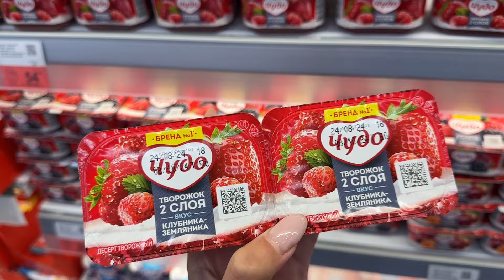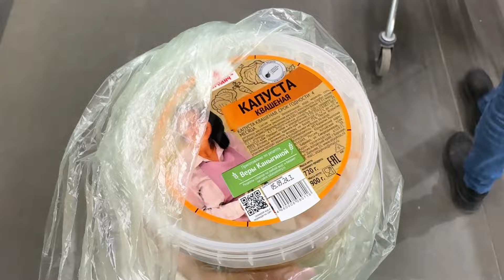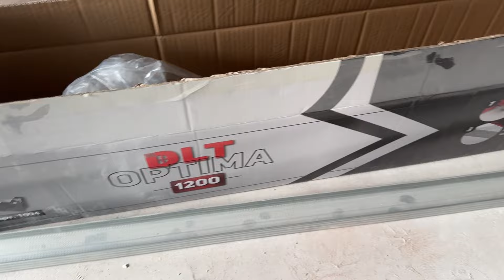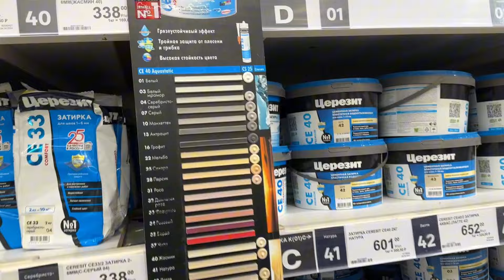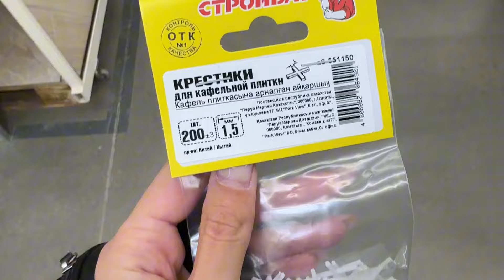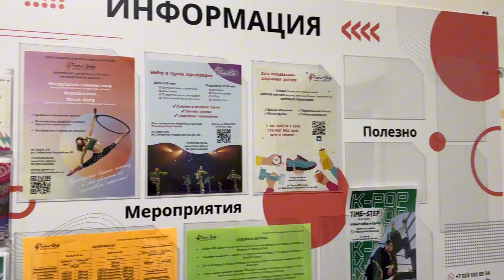НАЧАЛИ ВЫКЛАДЫВАТЬ КЕРАМОГРАНИТ / ЗАКУПКА ПРОДУКТОВ В ЛЕНТЕ / БОЛЬШОЙ ЗАКАЗ НА WILDBERRIES / ВЛОГ